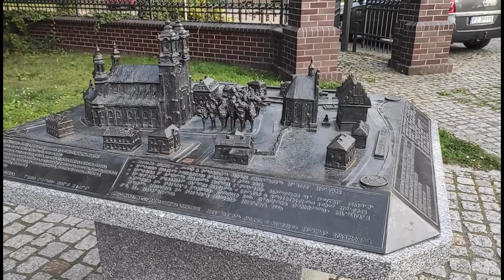Польшийн Poznań хотоор аялцгаая! II хэсэг